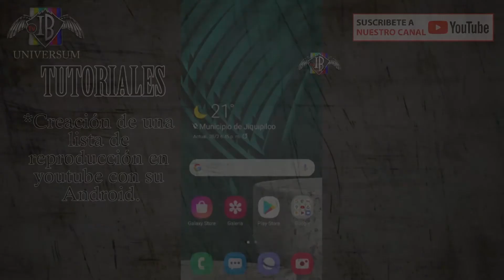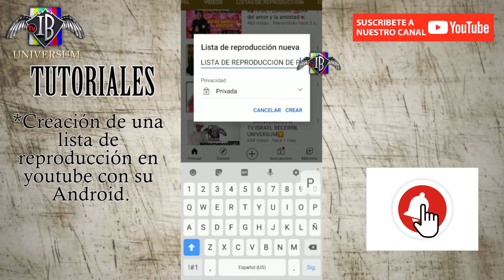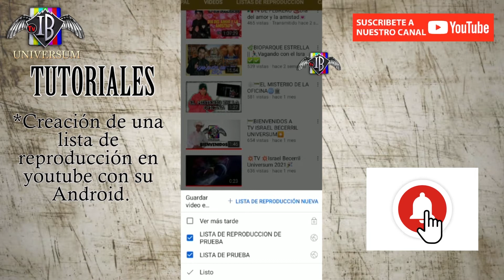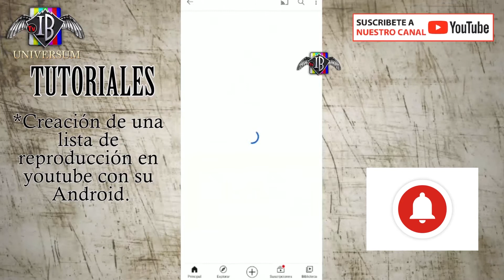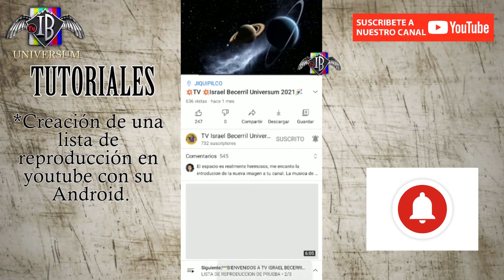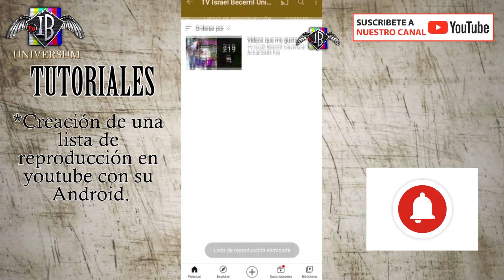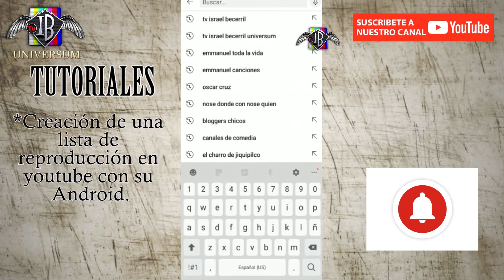🧰TUTORIAL COMO CREAR UNA LISTA📝 DE REPRODUCCIÓN EN YOUTUBE⏭||DESDE UN ANDROID📱 2021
Aqui les presentamos un tutorial para la creación de una lista🧾 de reproducción en youtube desde un Android 📱